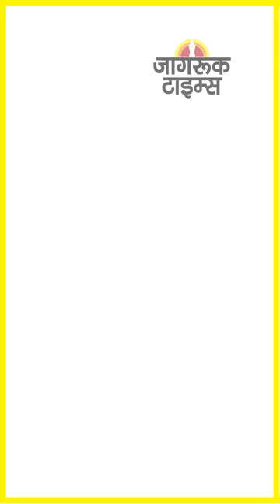JAGRUK TV : SUPER FAST NEWS 23.02.2023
कांग्रेस अधिवेशन से पहले बवाल, पवन खेड़ा की गिरफ्तारी पर सुप्रीम राहत

सात घंटे की उठापटक के बाद पवन खेड़ा रिहा, द्वारका कोर्ट ने दी जमानत

अयोध्या : छह स्तरीय किया राम मंदिर का सुरक्षा घेरा, हमले की धमकी

कर्नाटक में आपस में भिड़ीं दो महिला नौकरशाह, विवाद कोर्ट पहुंचा

यूपी : कपड़ों में शौच करने पर छात्रा को सजा, उखाड़े सिर के बाल

उत्तर प्रदेश : सपा विधायक विजमा यादव को डेढ साल की सजा

पंजाब : अजनाला में हिंसा बड़े खतरे का संकेत, सड़क पर सिख

पंजाब : अमृतसर के अजनाला थाने पर हमला, हालात तनावपूर्ण

बिना नाम लिए पाकिस्तान पर एस. जयशंकर ने साधा निशाना

दक्षिणी अमेरिकी देशों पर भारत का फोकस : एस. जयशंकर

आंध्र प्रदेश : चंद्रबाबू नायडू का मुख्यमंत्री जगन मोहन रेड्डी पर हमला

महाराष्ट्र : भावी सीएम बताकर सुप्रिया सुले के नाम का लगा पोस्टर

भारत दौरे पर आएंगे चेक गणराज्य के विदेश मंत्री जैन लिपावस्की

केरल : CAA को लेकर राज्यपाल का सीएम विजयन पर पलटवार